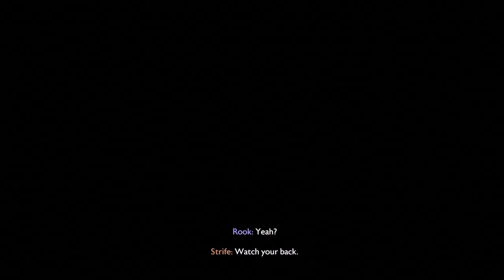🐉ALL CUTSCENES - IN ENTROPY’S GRASP - EPISODE 2 - DRAGON AGE VEILGUARD🐉